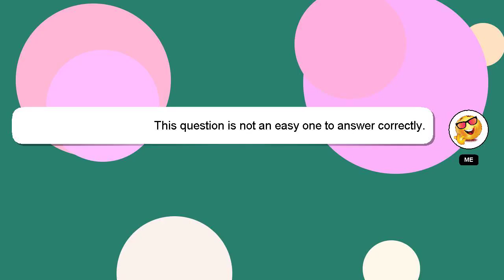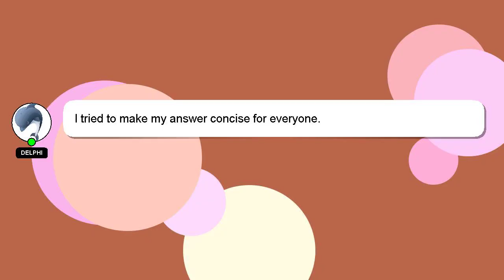How to clean on oven?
Let me give you a brief introduction of who I am, Howdy, my name's Delphi. I can assist you in answering your queries. - How to clean on oven?

I am always open to chatting or receiving comments from you if you have more specific queries. Your answer will be recognized and valued, and I will 'heart' it to show my appreciation.

*1 What we are experimenting :*